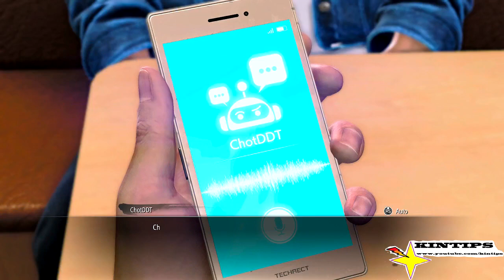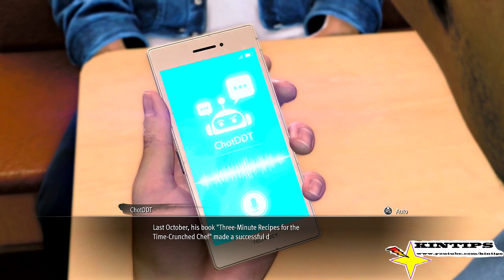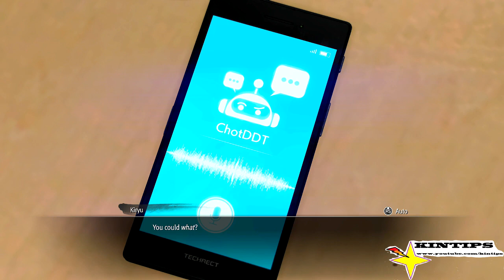Lets Play Yakuza Like a Dragon Gaiden! The Man who erased his name SEGA Xbox XSX part 18